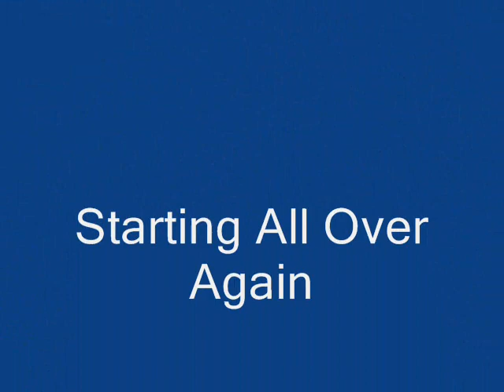Starting All Over Again by Kenton Rogers